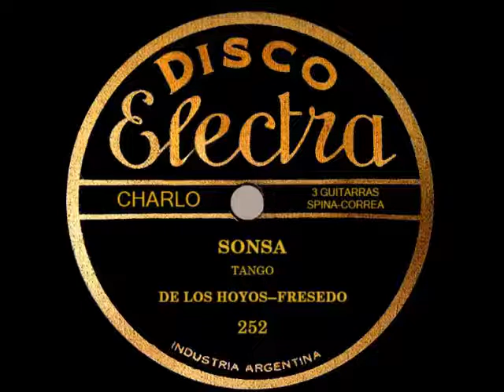Esta chica se pierde la cena... llegó muy tarde por ser demasiado SONSA